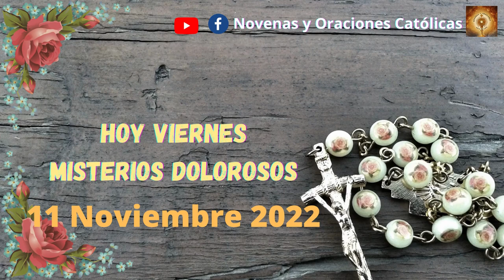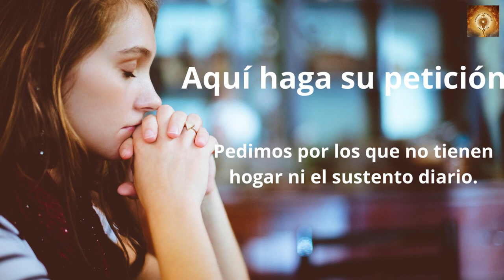Santo Rosario de hoy virernes 11 de Noviembre Misterios Dolorosos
En aquel tiempo, dijo Jesús a sus discípulos:
«Como sucedió en los días de Noé, así será también en los días del Hijo del hombre: comían, bebían, se casaban los hombres y las mujeres tomaban esposo, hasta el día en que Noé entró en el arca; entonces llegó el diluvio y acabó con todos.
Asimismo, como sucedió en los días de Lot: comían, bebían, compraban, vendían, sembraban, construían; pero el día que Lot salió de Sodoma, llovió fuego y azufre del cielo y acabó con todos.
Así sucederá el día que se revele el Hijo del hombre.
Aquel día, el que esté en la azotea y tenga sus cosas en casa no baje a recogerlas; igualmente, el que esté en el campo, no vuelva atrás.
Acordaos de la mujer de Lot.
El que pretenda guardar su vida, la perderá; y el que la pierda, la recobrará.
Os digo que aquella noche estarán dos juntos: a uno se lo llevarán y al otro lo dejarán; estarán dos moliendo juntas: a una se la llevarán y a la otra la dejarán».
Ellos le preguntaron:
«¿Dónde, Señor?».
Él les dijo:
«Donde está el cadáver, allí se reunirán los buitres».